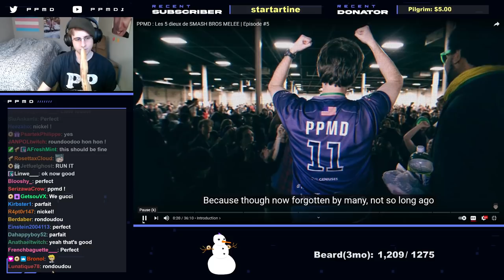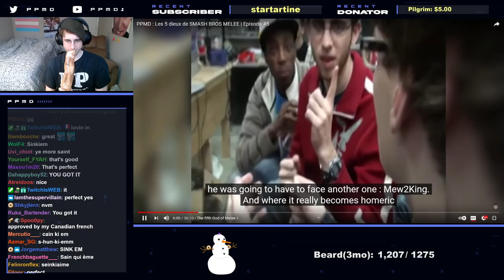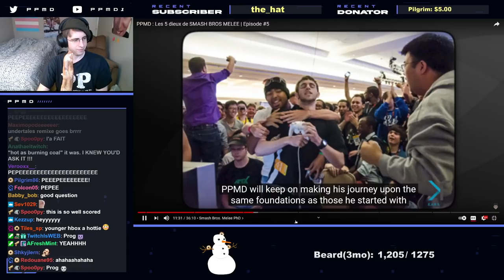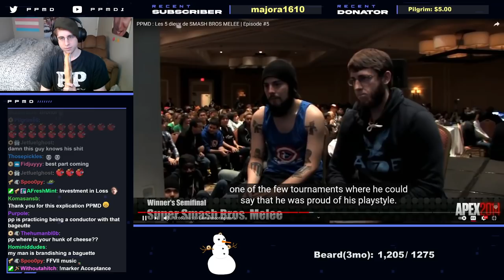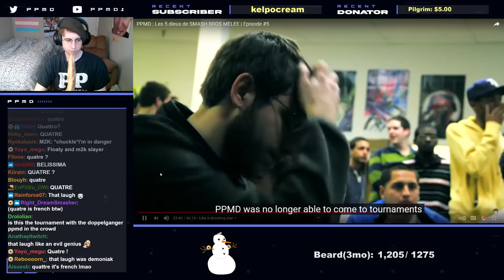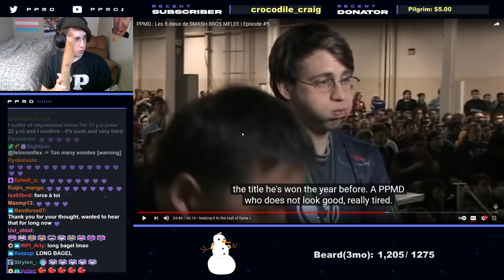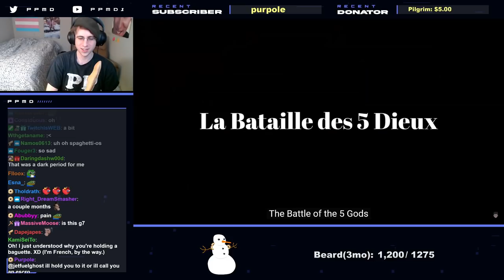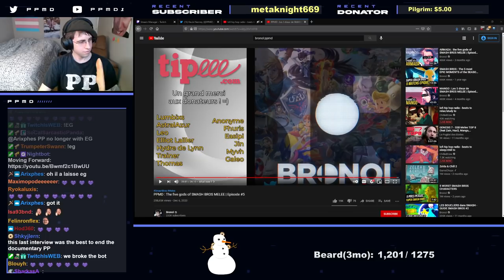FRENCH PPMD Documentary Reaction!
Watching Bronol's French documentary episode on me!

- CONTENT -
0:00 Intro
3:17 Episode Begins
6:58 Rise to Top 5
12:30 Theorycrafting
19:05 Apex 2013-14
23:12 Depression
28:08 Apex 2015
31:45 Health Problems
39:22 Speech / Thoughts
44:34 Does he BITE?
46:03 Ending / Outro